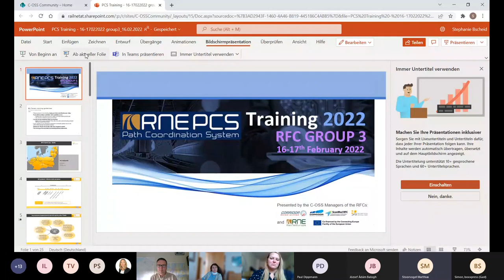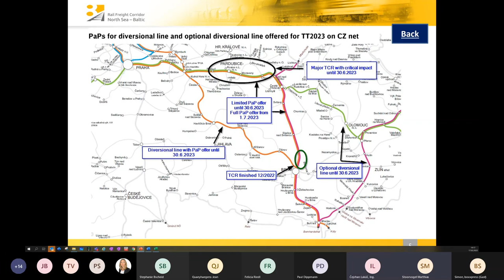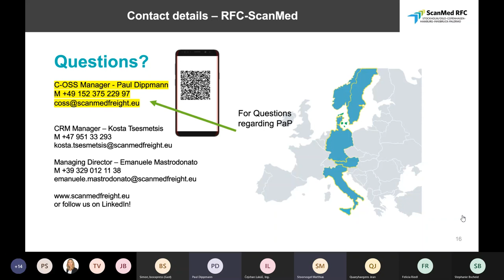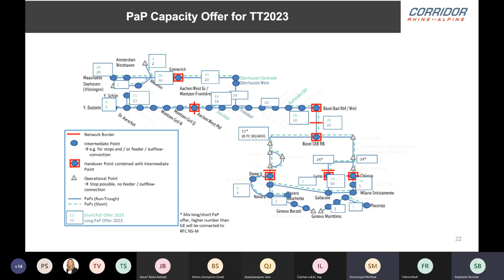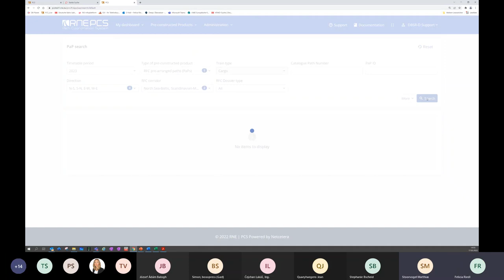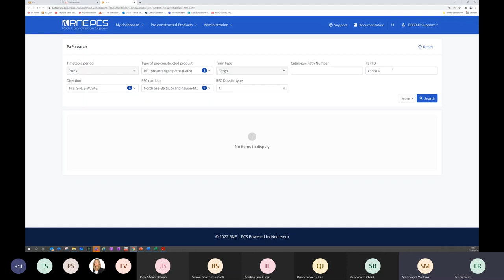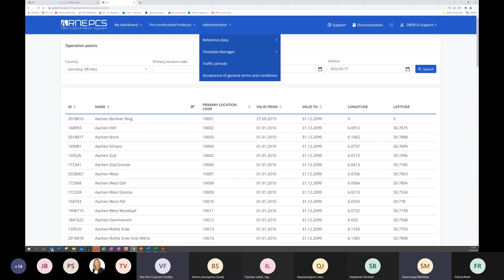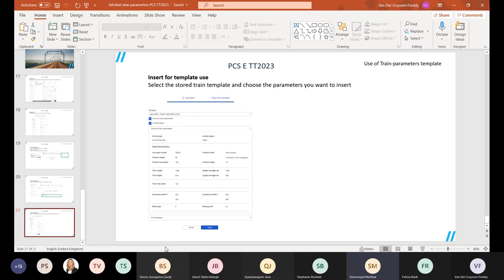PCS Training - Group3 - 17th February 2022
PCS TRAININGS 14-18 FEBRUARY 2022

The Rail Freight Corridors, in close cooperation with RNE (RailNetEurope), hosted a number of PCS trainings scheduled between 14-18 February 2022.

RFC Group 3: jointly organised by RFC Rhine-Alpine, North Sea-Med, Scan-Med, and North Sea-Baltic

The annual training focuses on the corridor-specific functions in PCS, and provides you with valuable, practical insights needed for requesting capacity on the Rail Freight Corridors for timetable 2023. Moreover, the training enhances your knowledge by introducing you to (new) features and functions in PCS in general; informing you about the news for TT2023 and giving you the chance to practice live with individual and corridor-specific exercises.

Content of this video:
Part one - general RFC presentations
00:00:00 Intro
00:01:47 RFC North Sea-Baltic
00:18:10 RFC Scan-Med
00:24:53 RFC North Sea-Med
00:32:10 RFC Rhine-Alpine

Part two - live demonstration in PCS Test system
00:44:58 PCS Test - live demo
01:14:32 Special case of Infrabel